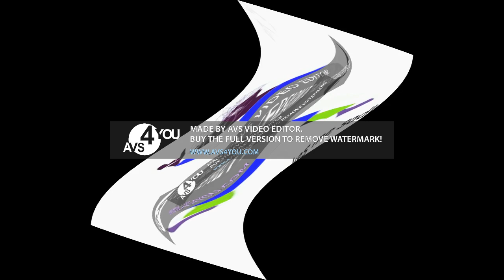Preview 2 Playtime Center Effects Opposite Center Effects